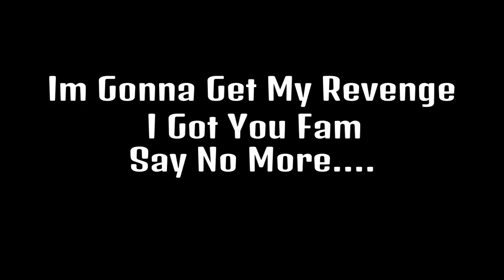YOU'RE TROLLING ME?? I GOT YOU FAM!!! Uncharted 4 MULTIPLAYER BETA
YOU'RE TROLLING ME GOT YOU FAM!!! Uncharted 4 MULTIPLAYER BETA